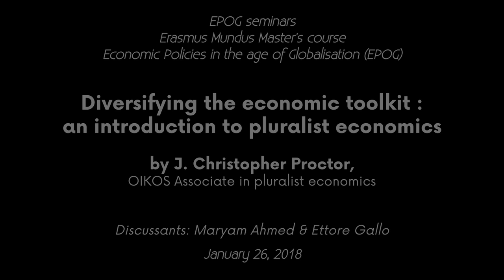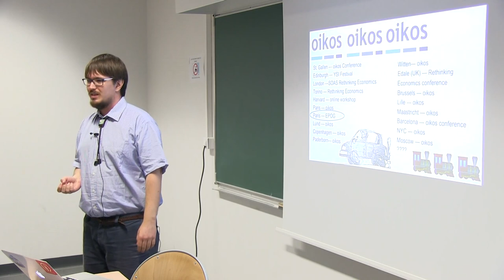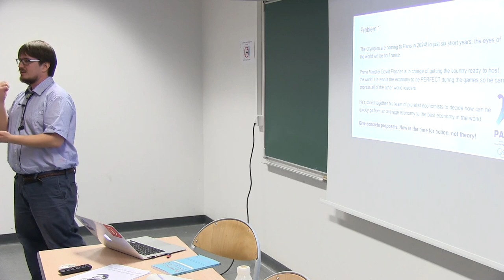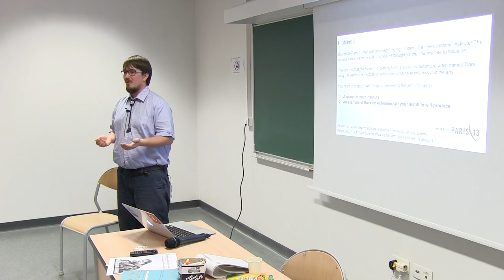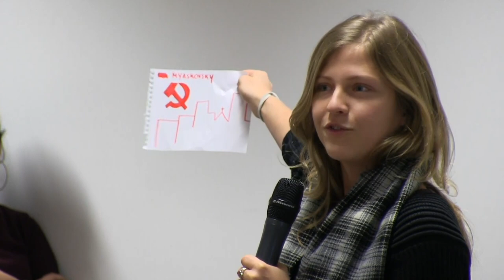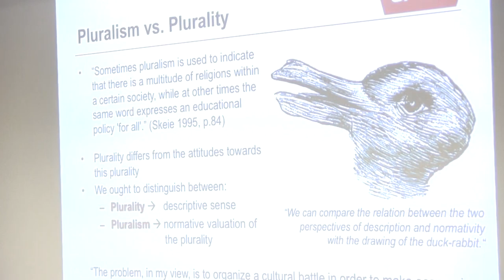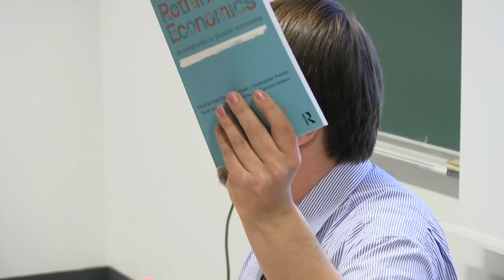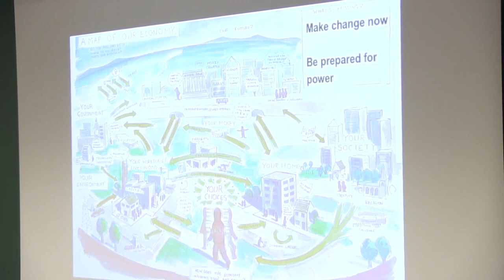EPOG seminar #143: J. Christopher PROCTOR – Diversifying the economic toolkit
EPOG seminar #143 – J. Christopher Proctor

"Diversifying the economic toolkit: an introduction to pluralist economics"

Speaker: J. Christopher Proctor, OIKOS Associate in pluralist economics
Discussants: Maryam Ahmed & Ettore Gallo